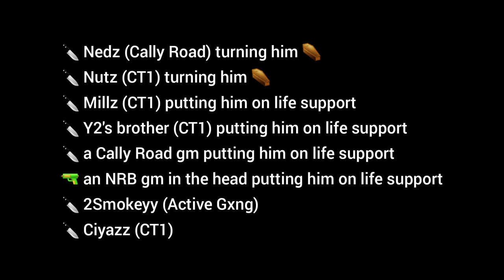Bolo (51st) - OJ Profile